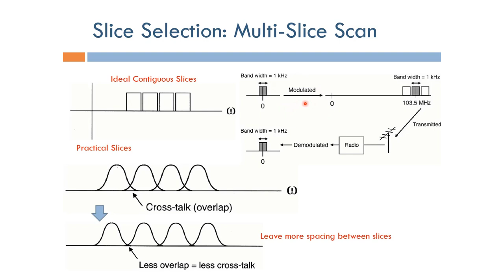Short Topics in Magnetic Resonance Imaging: Multi-Slice Scanning (Arabic Narration)